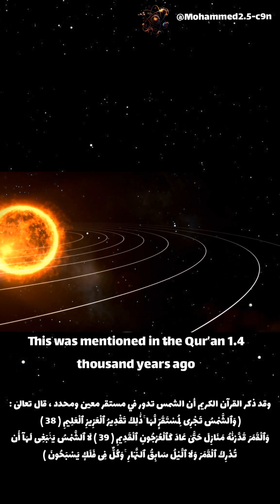The Sun's path around the center of the Milky Way galaxy follows a precise and specific path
The true path of the sun, which is 220 to 240 million years, is a complete revolution around the center of our Milky Way galaxy. The Qur’an revealed to Muhammad (may God bless him and grant him peace) mentioned that the sun has a specific and precise path, and that was more than 1400 years ago#shorts